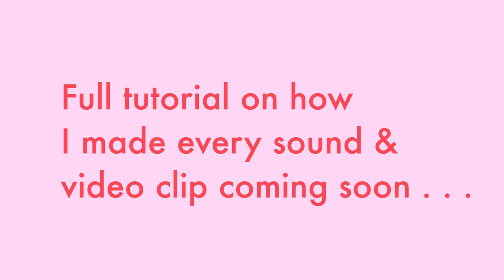Playground Sounds - Working with Video and Samples in Ableton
I made this beat in Ableton using samples I collected from a trip to a playground with my kids.

The samples are literally taken from my iPhone's video audio.

I will have a full and detailed tutorial soon on how I made the 12 or so sounds and then how Ableton's video function made it super easy to work with the videos in DaVinciResolve after making the music.

I will try to answer any questions in the comments.

Dave